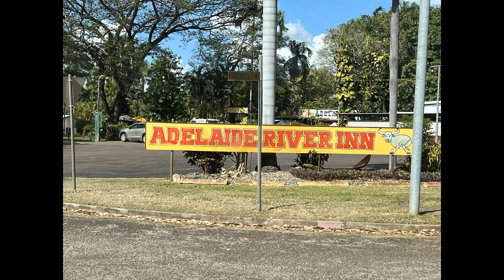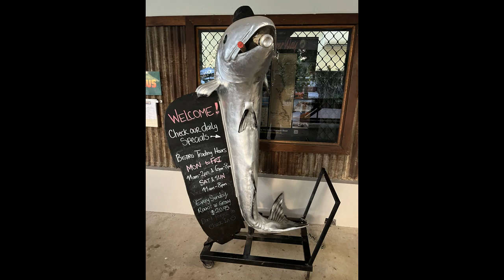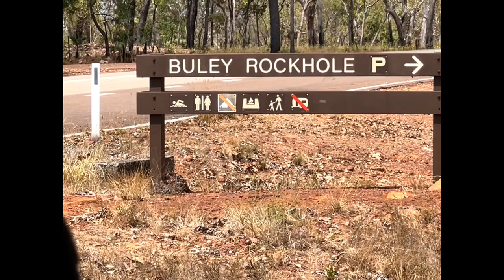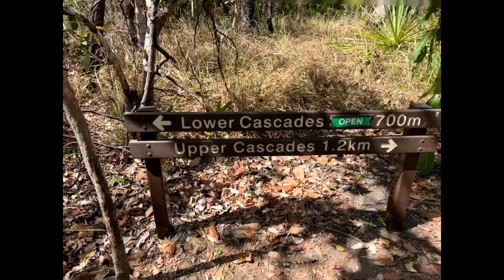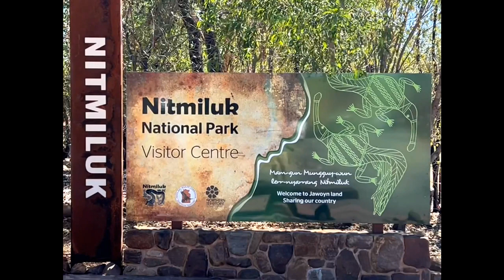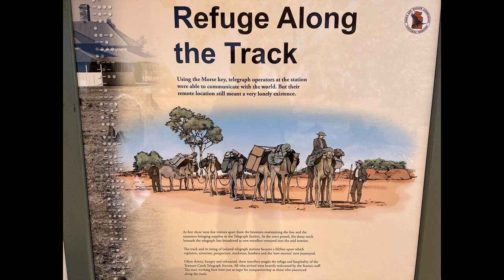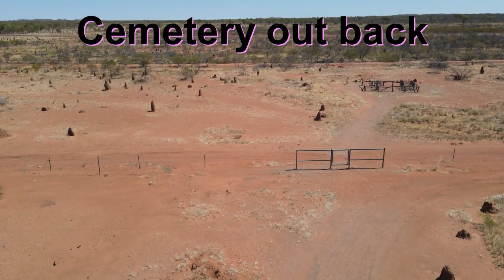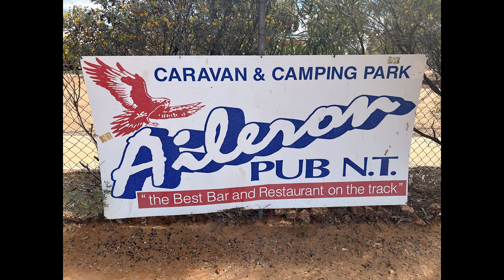Gunn Point, Adelaide River, Litchfield Park, Kathrine Gorge, Tennant Creek, Devils Marbles, Aileron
Adventures through NT